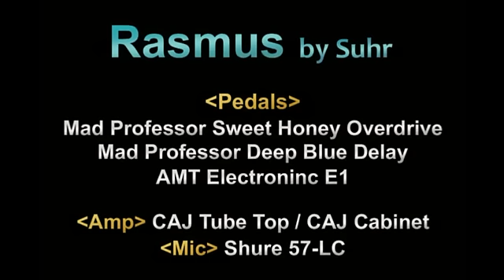Rasmus by Suhr Jack Thammarat Song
-No.1 High-End Guitar & Bass Shop in Korea (Suhr,Fender MBS,Gibson Historic,Ibanez J-Custom,Don Grosh,Fodera,F-Bass,Alleva-Coppolo,Ken smith,MTD,Lakland,Bogner,Matchless,Bacch­­­­­­­­­us,Tokai)